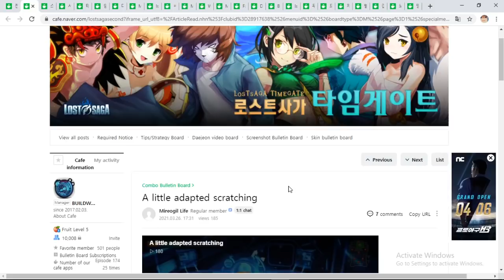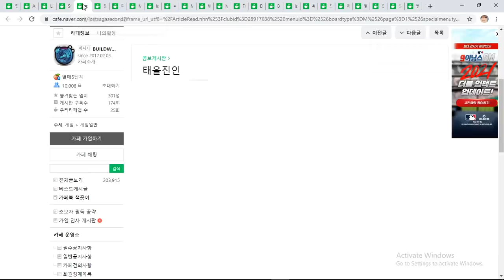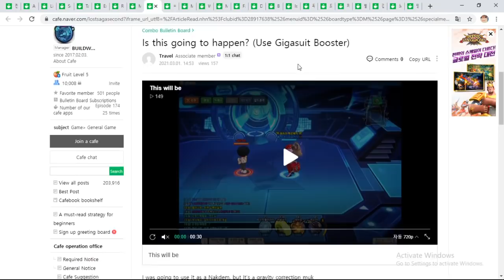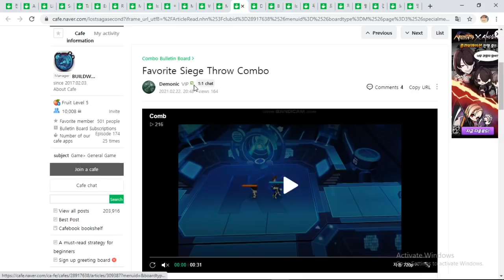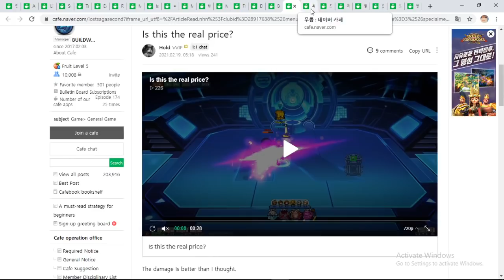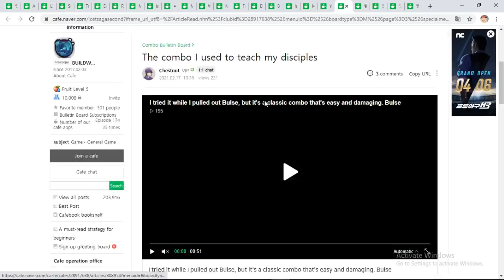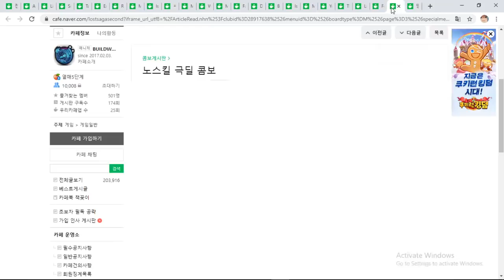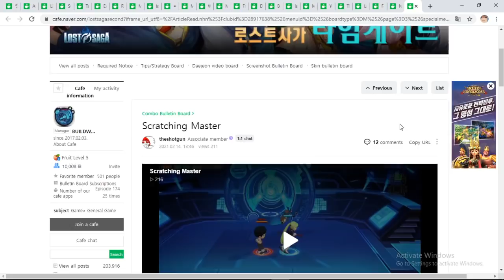lost saga ada penganti matador di update terbaru (NOBAR)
lost saga ada penganti matador di update terbaru

Jika ada pertanyaan yang tak terjawab di kolom komen silakan langsung saja di live streaming